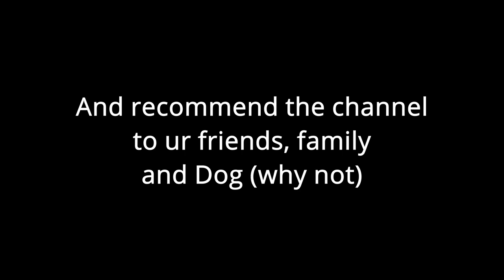I do what the most liked comment says... (Face Reveal)